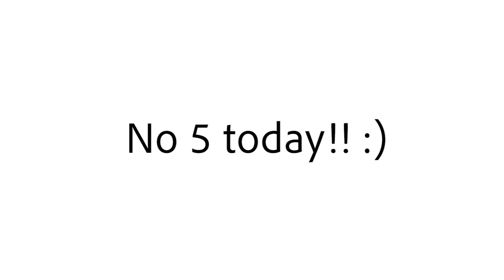THE LIFE OF AN AT&T EMPLOYEE (Conspiracy)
Working here is a little, different

Jay buys a new iPhone and explains his new job...

NEW VLOGS EVERY MONDAY WEDNESDAY and  FRIDAY